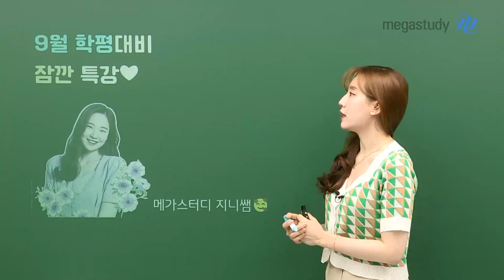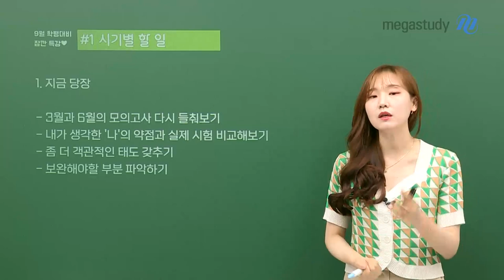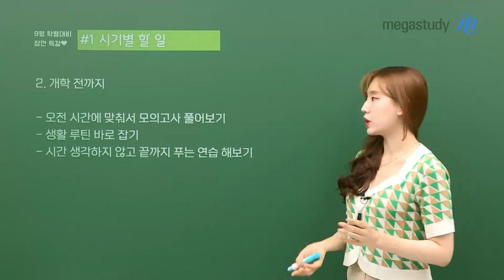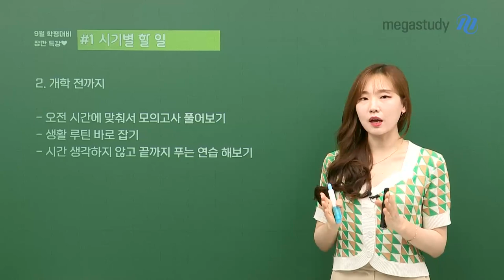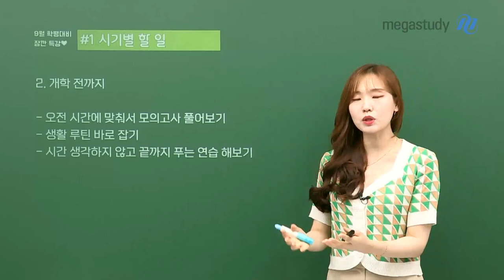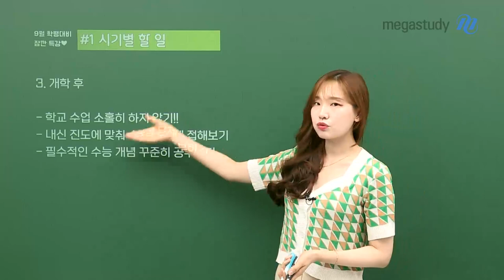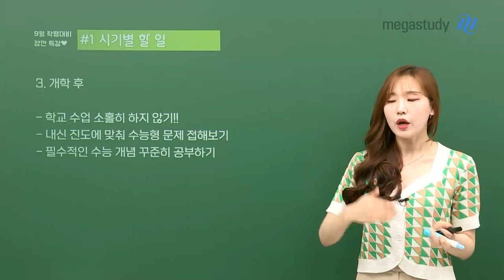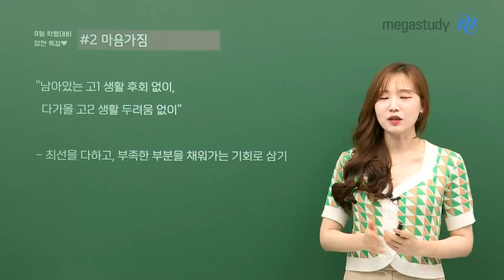[메가스터디] 국어 나연진쌤 - [잠깐특강 for 고1] 9월 학평 준비하자!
잠~깐 찾아온 지니쌤의 잠깐 특강!

오늘의 주제는 '9월 학평' 대비!
이제 9월 학평이 한 달 남짓 남았어요~

2학기를 시작하며 학평을 확실하게 대비하고 싶은 찌니들을 위해 지니쌤이 준비했습니다!

#1 시기별 할 일
지금 당장! 개학 전까지! 개학 후!
어떤 방향을 가지고 학평을 대비해야 할까?

#2 마음가짐
남아있는 고1 생활 후회 없이,
다가올 고2 생활 두려움 없이!

찌니들 모두 최선을 다해서 9월 학평을 준비해봅시다!
그럼, 해설강의에서 또 만나요 ♡

- 국어 나연진 선생님에 대해 더 자세히 알고 싶다면?